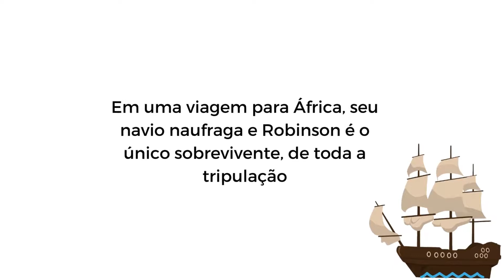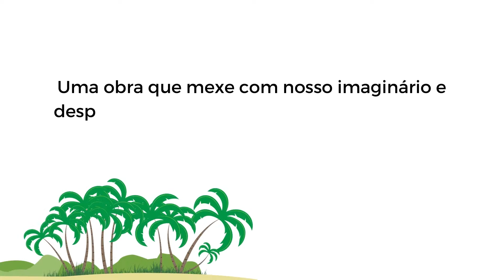Robinson Crusoé: A conquista do mundo numa ilha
Sinopse: Robinson era um jovem marinheiro inglês. Ao viajar para a África, seu navio é colhido por uma tempestade e naufraga. Toda a tripulação morre, com exceção do jovem, que se refugia numa ilha deserta do Caribe.

Lá ele se defronta com as dificuldades de uma existência primitiva. A coragem, a paciência e a habilidade de Robinson eram as qualidades que o mundo "civilizado" de então acreditava necessárias para subjugar a "barbárie".